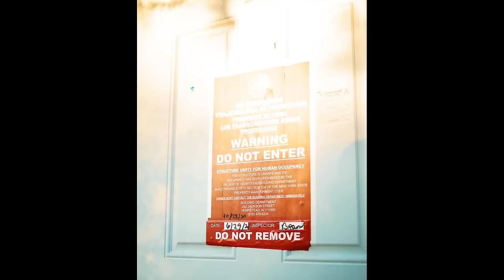Julianno Sosa - TrapStar (Video Official)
Directed By Newpher Films